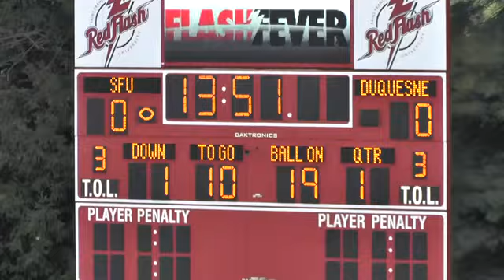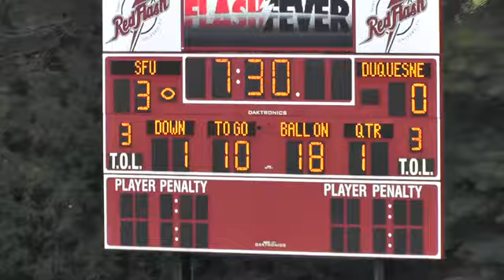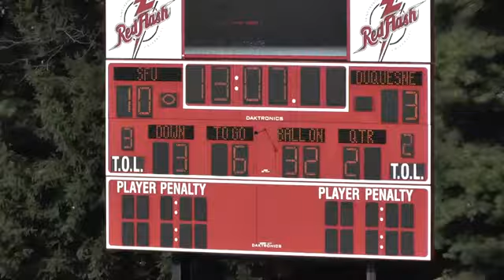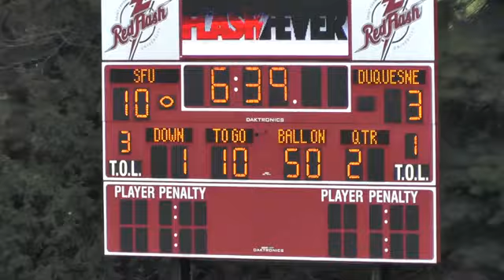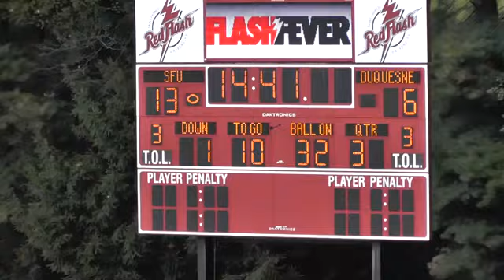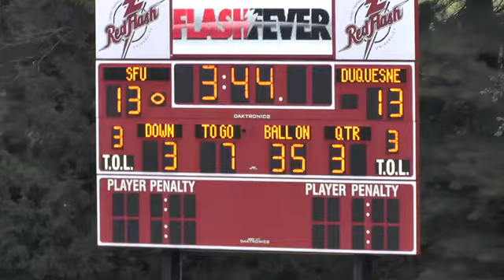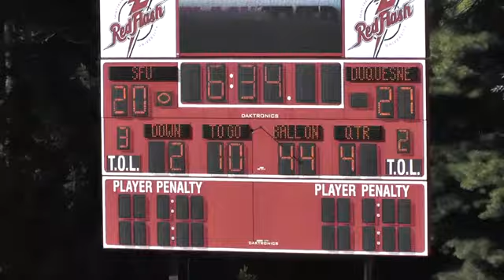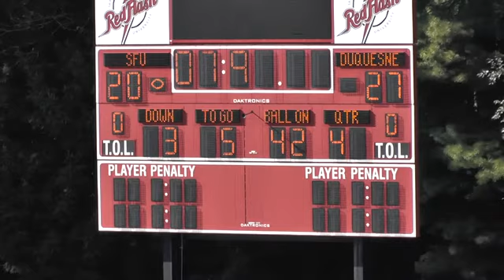Harvey Clayton Jr. Full Game vs. SFU